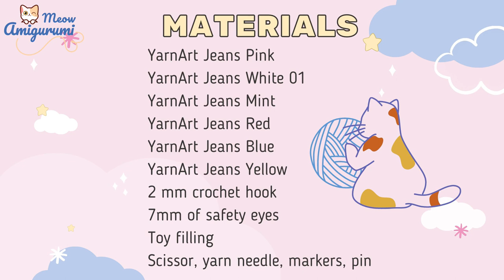How To Crochet Unicorn Part 2 - Amigurumi Unicorn Free Pattern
Hi everybody, today I'll show you how to crochet an unicorn. Thank you so much!
My etsy shop
Material:
Coton Yarn
2 mm crochet hook
7 mm of safety eyes
Fiber fill

Abbreviations

ch: chain
sts: stitch(es)
slst: slipstitch
Sc: single crochet
Inc: increase
Dec: Decrease
Dc: double crochet
hdc: half double crochet
FLO : Front loop only
BLO : Back loop only
FO: Faten off
rep: repeat
(number) : number of stiches in the round or strip